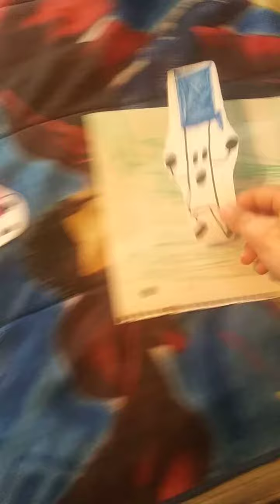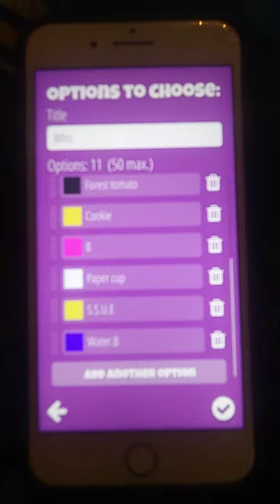my own character voting again episode 4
blurry vision